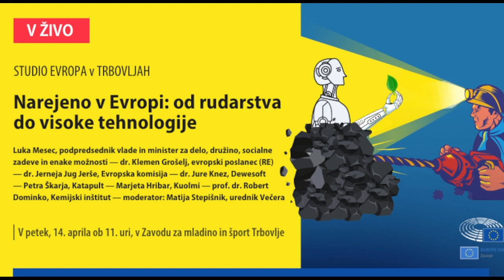Narejeno v Evropi: Od rudarstva do visoke tehnologije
Tokratni Studio Evropa je potekal v Trbovljah. Z gosti smo se pogovarjali o industrijski politiki EU v teoriji in praksi, o tem, kakšen vpliv bodo prizadevanja za podnebno nevtralnost in gospodarska preobrazba nekdanjih rudarskih in težkoindustrijskih središč imela na trg dela, o načrtih Kemijskega inštituta za vzpostavitev centra za brezogljične tehnologije v Zasavju, izzivih podjetništva, kreativnosti in prihodnosti Trbovelj oz. Zasavja nasploh.

Z nami so bili:
• Luka Mesec, podpredsednik vlade in minister za delo, družino, socialne zadeve in enake možnosti
• Franc Bogovič, evropski poslanec (ELS)
• dr. Klemen Grošelj, evropski poslanec (RE)
• dr. Jerneja Jug Jerše, vodja predstavništva Evropske komisije v Sloveniji
• prof. dr. Robert Dominko, Kemijski inštitut
• Petra Škarja, pisateljica in podjetnica, Katapult
• Marjeta Hribar, oblikovalka nakita iz premoga, Kuolmi
• dr. Jure Knez, ustanovitelj in predsednik Dewesofta

Razpravo je moderiral urednik časnika Večer Matija Stepišnik.